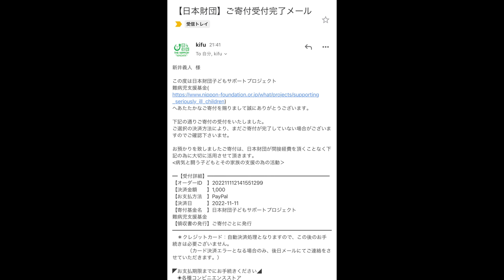ダイエット中に我慢せず家系ラーメンを頬張ったら最高過ぎて箸が止まらん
今日は家系！！！
最近マジで太りすぎたのでオフで食べるラーメンも控えていたのですが
撮影という事で大好きな家系ラーメンを我儘注文！
このタイミングにめちゃくちゃ好みな味で幸せ過ぎた…